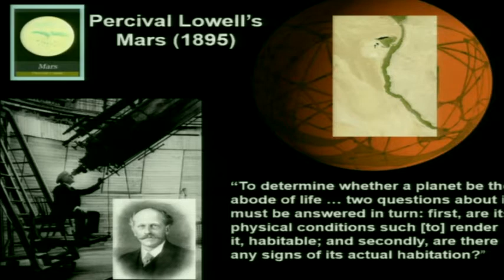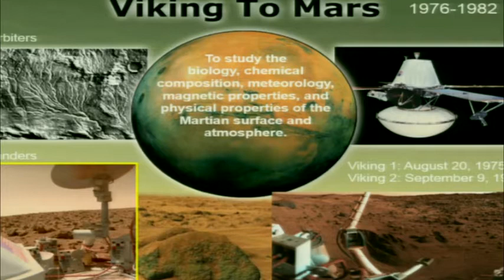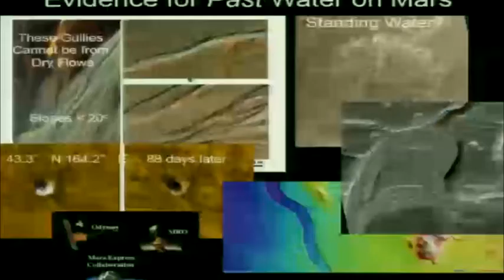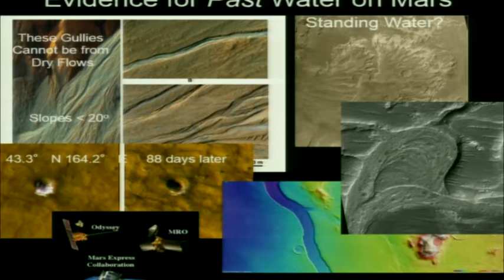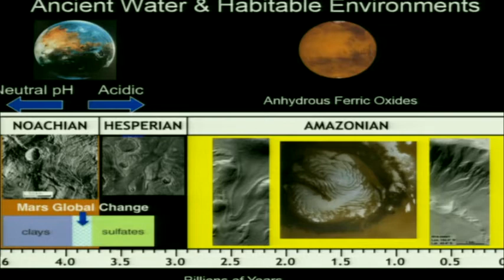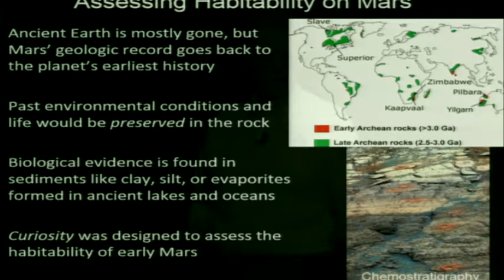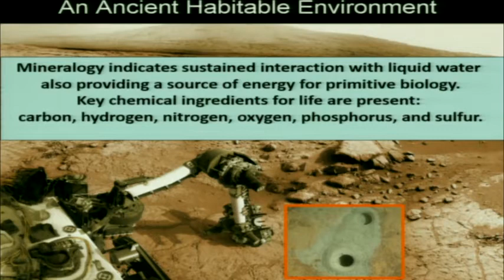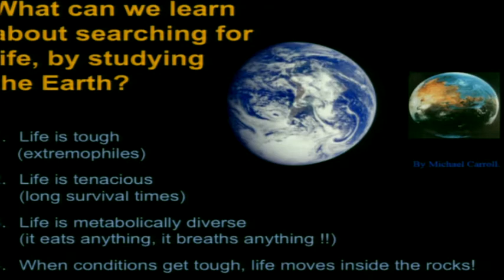James Green, NASA: Acting Director, Mars Exploration Program; Director, Planetary Science Division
H2M 2014 panelist Mars Exploration Program Director discussing why Mars, and the possibilities of the science there.